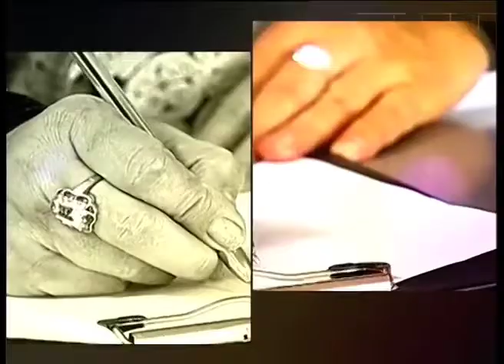Huseyn Melikov Valeh Allahverdiyev Elnur Salahov Qarabag Sikestesi Lider Tv